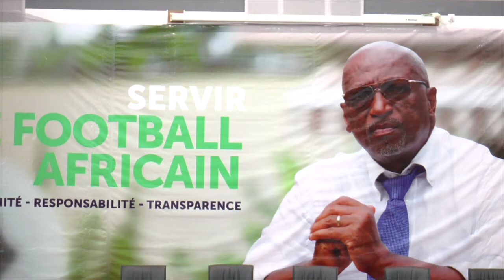ELECTION CAF 2021: JACQUES ANOUMA PRESENTE OFFICIELLEMENT SA CANDIDATURE.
La candidature de Jacques ANOUMA à la présidence de la Confédération Africaine de Football (CAF) a été présentée officiellement ce lundi 21 décembre 2020 en présence de plusieurs ministres du gouvernement, dont le Ministres des Affaires Etrangères et le Ministre des Sports. Une cérémonie organisée en collaboration avec l'Union Nationale des Journalistes de Côte d'Ivoire (UNJCI) et le Groupement des Editeurs de Presse de Côte d'Ivoire (GEPCI) qui tiennent à prendre une place de choix dans la campagne du Président Jacques ANOUMA.
La liste définitive des candidats retenus devrait être publiée le 12 janvier 2021. C'est le 12 mars que sera connu le nouveau président de la CAF.